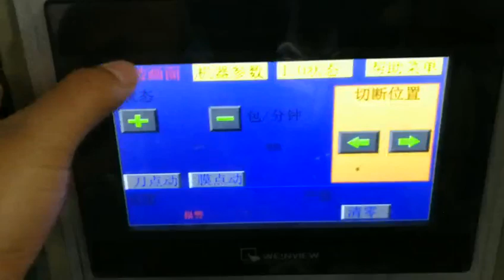300pcs paper straw automatic wrapping machine